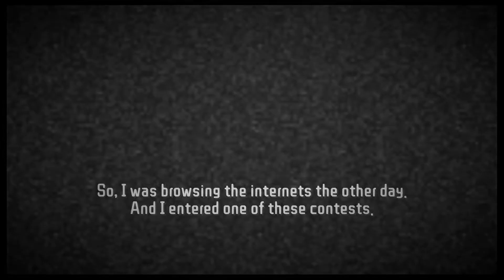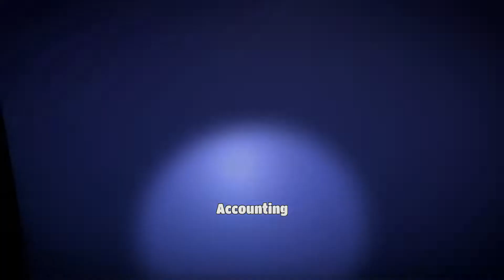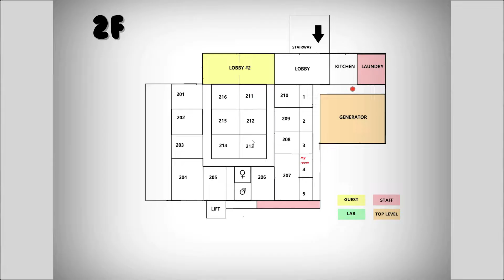The Lotus Holidays New Gameplay Demo (2022)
The Lotus Holidays New Gameplay Demo - PC in Full HD quality and 60FPS.

A stylish single player story-based game, where you win a free weekend at the "Lotus", a luxurious spa resort. But soon, things take a strange and sinister turn. Developed by Sad Mask Party, published by NILWARE.

Release: Fall 2022